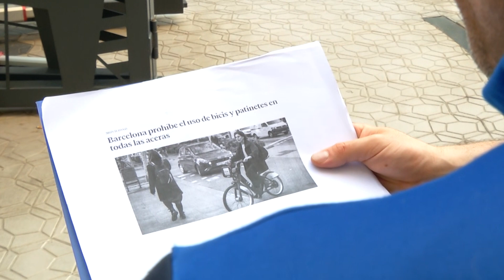A Peu de Carrer CAT | PGM 2 (09/05/2023)